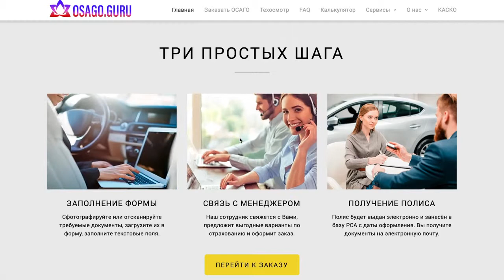ВЫШЕЛ ИЗ ДОМА, А НОВАЯ МАШИНА ГОРИТ! КИА РИО СГОРЕЛ ИЗ ЗА ПРОБЛЕМ С ПРОВОДКОЙ!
KIA RIO КУПИТЬ ДЕШЕВО ЗАПЧАСТИ ТЮНИНГ МАГНИТОЛЫ Aliexpress Алиэкспресс
Car Stereo KIA RIO 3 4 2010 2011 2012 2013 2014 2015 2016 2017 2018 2 din Рио Android 8,1
Представьте себе, что купили вы новую  машину за наличный расчет и в удовольствие передвигаетесь на ней каждый день и тут раз... перегорела лампочка в фаре... Халатность официального дилера уже даже не удивляет! Смотрите до конца это реальная ситуация из жизни.
Свою KIA Rio 2019 года выпуска автомобилист приобрёл за 993 000 рублей, ездил на нём 7 месяцев и постоянно проходил техосмотры – ничто не предвещало беды. Но в один прекрасный момент, водитель зимой обнаружил, что перестала работать одна фара. Осмотр выявил несколько оплавленных деталей, потому автолюбитель тут же отсоединил их, аккуратно сложил и перемотал изолентой. Обзорщик Дмитрий Машков рассказал, что после обнаружения этой проблемы, хозяин KIA Rio сразу же обратился к официальному дилеру, который заявил, что всё будет нормально, никакого дефекта тут нет, нужно лишь немного подождать. Стоит уточнить, что никаких изменений в конструкцию машины водитель не вносил, оптика полностью заводская, потому он не может понять, что с ней могло произойти.
Проходит неделя в ожидании позитивных перемен, а затем водитель выходит на улицу и обнаруживает, что моторный отсёк его новенького корейского седана объят пламенем: «Вышел из дома – машина горит». При этом KIA Rio была полностью заглушена и автолюбителю очень повезло, что пожарная бригада подъехала и оперативно потушила машину.
Таким образом, у KIA Rio из-за проблем с проводкой сгорела только передняя часть и обзорщик убежден, что даже в таком состоянии её получится продать, однако уже сейчас он вместе с владельцем «корейца» договорился о том, чтобы подавать в суд на попустительство со стороны официальных дилеров KIA, не отреагировавших вовремя на серьёзнейший дефект.

Дмитрий Машков